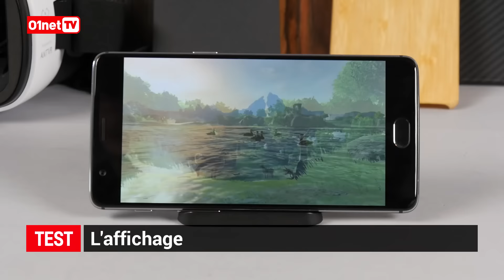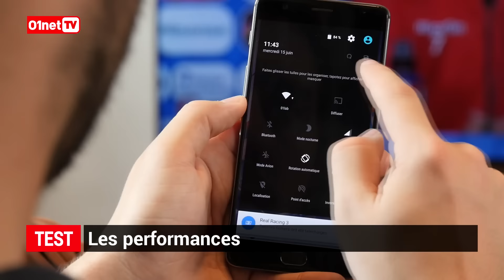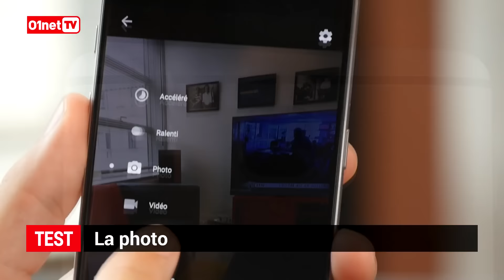Test OnePlus 3 : la bête de course !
Nouveau flagship de OnePlus, le OnePlus 3 vient malmener la concurrence des hauts de gamme sous Android. Ainsi ce smartphone est le nouveau champion de puissance du labo 01net.